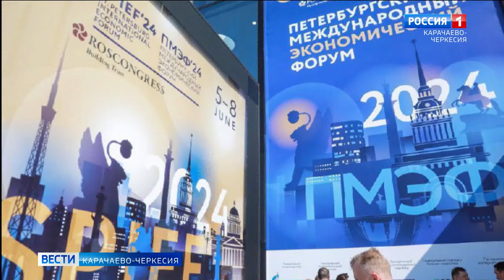Рашид Темрезов: для КЧР участие в ПМЭФ2024 – хорошая возможность для развития перспективных проектов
В Санкт-Петербурге продолжается международный экономический форум, участие в котором принимают как представители всех российских регионов, так и делегации из стран Европы, Азии, Африки и Южной Америки. На несколько дней северная столица стала отличной площадкой для встреч и подписания соглашений и договоров о сотрудничестве в экономической, культурной, спортивной, социальной сферах.
Глава Карачаево-Черкесии Рашид Темрезов поделился мнением о проходящем в Санкт-Петербурге форуме:
"Главная тема форума в этом году – "Основа многополярного мира - формирование новых точек роста". Без сомнения, для республики участие в нем – это хорошая возможность для развития, расширения деловых контактов и реализации перспективных проектов. Уверен, форум даст новый импульс для развития экономики Карачаево-Черкесии и всей страны в целом".